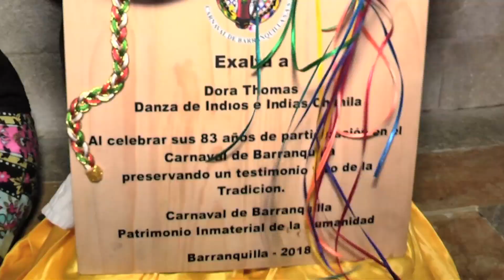La Danza de los Indios de Trenza Chimila, La Fiesta es de Todos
Conoce las manifestaciones folclóricas que hacen parte de nuestro Carnaval y que con sus tradiciones nos demuestran que la fiesta es de todos.